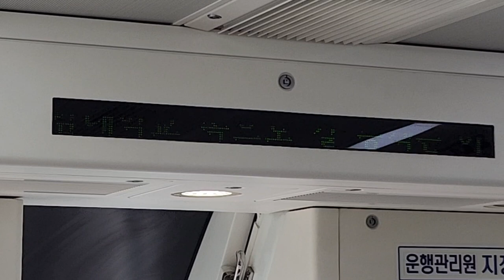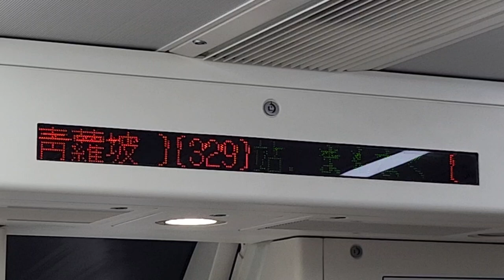대구교통공사 3호선 용지행 서문시장(계명대대구동산병원)-청라언덕(신남•척탑병원) 주행영상, LCD(12)